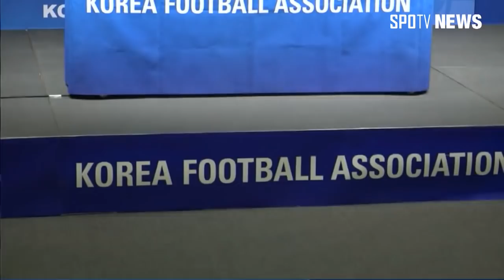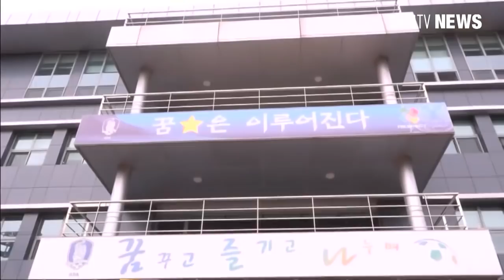[축구] 한국 축구 새 사령탑에 벤투 전 포르투갈 감독 선임 (스포츠타임)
한국 축구를 이끌어갈 새로운 수장, 드디어 결정됐습니다. 포르투갈 출신 파울루 벤투입니다.